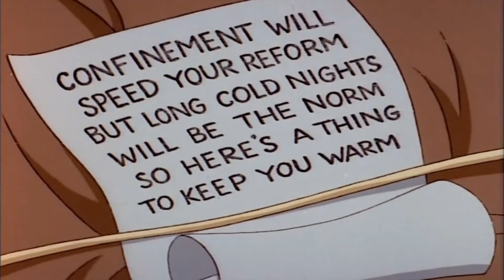DCAU Rewatch Episode 13- Eternal Youth, Perchance to Dream, & The Cape and Cowl Conspiracy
This is the start of our rewatch for Batman: The Animated Series Volume 2! We discuss the first 3 episodes of the volume, Eternal Youth, Perchance to Dream, & The Cape and Cowl Conspiracy.